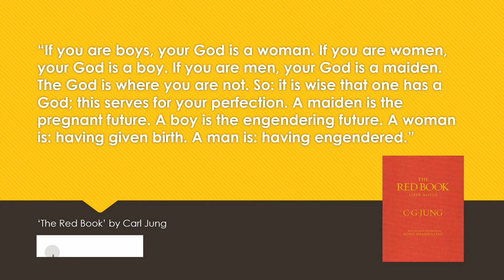Cultables: The Red Book by C.G. Jung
Enjoy this 'Cultables' quote from 'The Red Book' by Carl Jung. New 'Cultables' are posted daily.